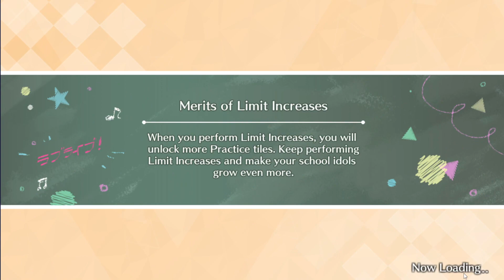SIFAS Main Story Season 3 Chapter 36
SIFAS Main Story Season 3 Chapter 36 Enjoy The Story!!